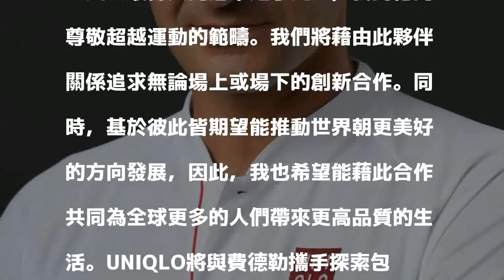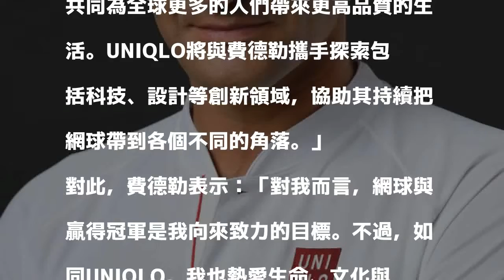球王費德勒找到新金主 日服裝品牌邀他當大使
〔記者林欣若／台北報導〕費德勒（Roger Federer）被視為是目前史上最偉大的網球選手，同時也是全球影響力最大、最受人們仰慕的人士之一，日本服裝品牌UNIQLO看上他的影響力，宣布邀請他擔任品牌大使。

發表評論評論如下。